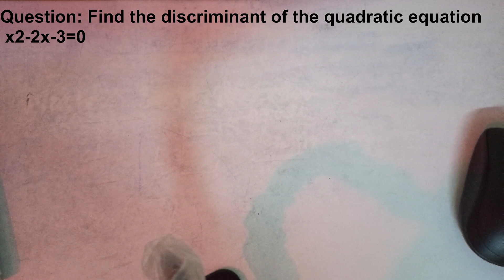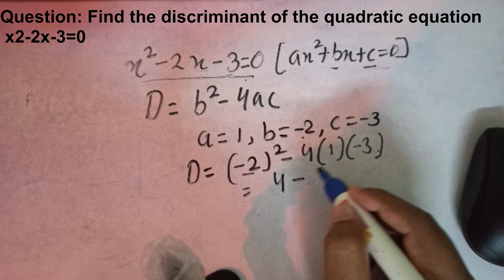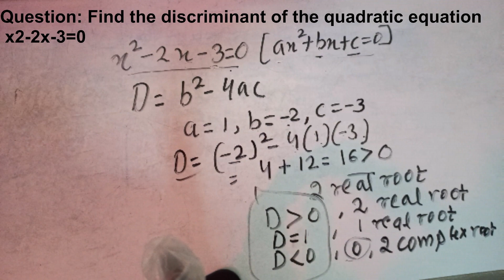find the discriminant of the quadratic equation x2-2x-3=0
In this video, you will learn deiscriminant of quadratic equation

Quesnly